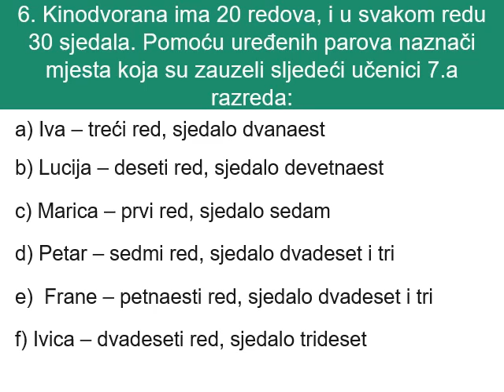04. Uređeni par.